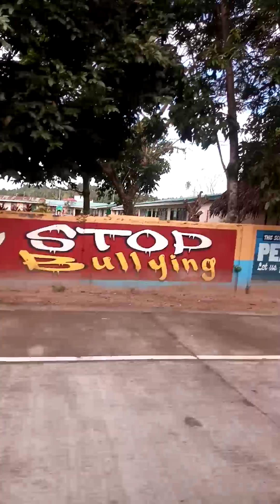February 6, 2024